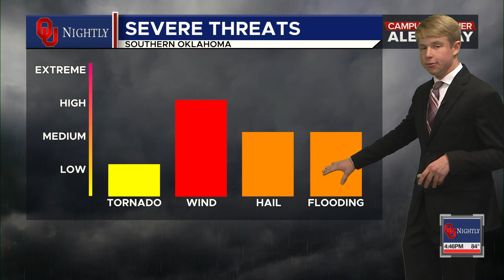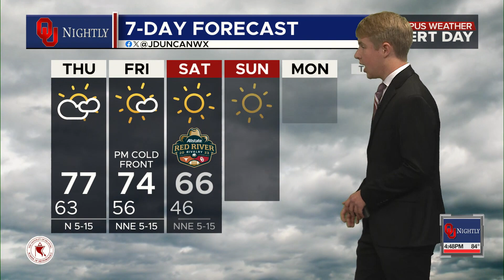Wednesday Main Weather October 4, 2023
With Josh Duncan